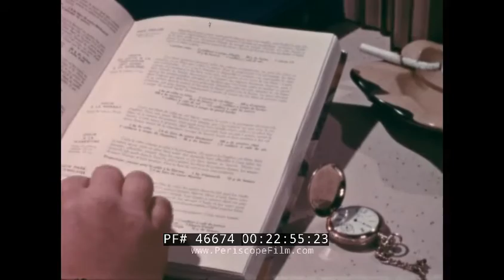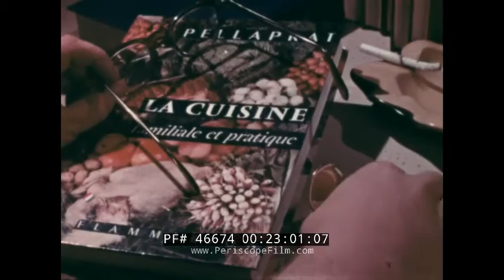1968 MERCURY OUTBOARD ENGINES / BOATING IN EUROPE TRAVEL FILM NORWAY ENGLAND ITALY GERMANY 46674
Created by Telefilms for Kiekhaefer Mercury in 1968, this color film promotes travel in Europe and various boating activities and recreation. It is a subtle advertisement for Mercury Outboard engines. Kiekhaefer Mercury company began in 1939 when engineer Carl Kiekhaefer purchased a small outboard motor company in Cedarburg, Wisconsin, and ended up with a successful business selling motors through the Montgomery Ward catalog. Today, the company exists as Mercury Marine, a division of Brunswick Corporation

Opening: a boy reads in class. Title: Europe: Outboard Playground (:06-:43). Big Ben in London. Hustle and bustle of the city of London. London Bridge. Map is circled near London. Narrator explains that a man is being transferred from London to Wolverton, England. A canal. Boats on the canal (:44-1:43). A speedboat is on the canal. Maps on the sides of the canal. The countryside can be seen from the canals, animals run, green grass. Grand Union Canal system in England. Bridges for portions of the canal are up very high. A boat goes into a tunnel where it is dark and a light is used to see ahead. Tunnels are ventilated. Cows walk above on the ground. The end of the tunnel is approaching and light returns (1:44-4:21). There are many locks on the canal. Bottom and top gates are opened. Boats continue on their way. A woman exits the boat and the man stays in the boat. The woman opens the locks. She then walks forward to the next system. A man walks with a horse as the horse pulls a barge, the woman sits on the barge with another man (4:22-6:45). City life in Milan, Italy. Busses, tall buildings. A man counts the days on a calendar. A jet in the sky. Aeolian Islands, off the coast of Sicily. Lipari, the mother island. Narrow streets. People clean and move slowly. Beauty of the islands. Turtles, lizards. Under the sea off the coast of the island. Water crashes onto the rocks. A boat for a man and wife. A woman in a bikini, a man at the controls of the boat. (6:46-9:31). A man goes spearfishing under the water. A stingray underwater. The man goes back towards the surface. The sands are so hot, an egg can literally be fried on it. Mud baths. Woman crawl into the mud baths of Vulcano (9:32-11:00). The Colosseum in Rome, Italy. Arch of Constantine in Rome. Pompeii. Ruins of Pompeii. Statues. Naples, Italy. Scenic overlook. Life in Naples. Birds flock. Island of Lipari (11:01-12:32). German mountains. A woman walks with her husband and child in Germany. Hotel in Garmisch, Germany. Snow capped mountains. Horse drawn coaches. Life in Garmisch. Bavarian Alps. Snowy mountains (12:32-14:06). Winter sports season in Germany. People ski, a man falls. Bavaria. Ski in the mountains, cable car ride, water ski on a lake on the same day. Look over the mountains. Water from the melting snow, kayakers go down a raging river. Men fish

(14:07-15:47). Quiet rivers. Volkswagen factory in Wolfsburg, Germany. Cars on the line sprayed with water. Rhine River, barge traffic moves up and down the river. Snow capped mountains (15:48-16:48). Eiffel Tower in Paris, France. Boat on a river. Arc de Triomphe at sunset. Paintings outside. Boats at sea. Marseille, a port city in southern France. Ferry boats (16:49-18:18). Ships in the ports. A man catches an octopus, he fishes with a net. Tons of fish for sale in port. Lots of fish for sale dockside. Restaurants by the sea. Fish for sale. A chef at work. Fish and pots. Fish are put into a pot, the chef samples his dish (18:19-21:05). Jousting from boat to boat is done in Marseille. A man falls into the water. People watch. The jousting continues, people in the water. Women at the beach in bikinis. People swim, sunbathe. An open book. People overlook the beach from an open fence (21:06-23:08). Norway. Water and mountains. Boats in port. Commercial fishing. Boats in the port. Fish in giant nets being loaded onto the dock.

Fish pour out onto the deck. People ski on the snows of the mountains. Water skiing (23:09-25:10). A man goes down a ski slope onto a lake and continues water skiing. A couple waterskis. Countryside of Norway. Water fall. Green hills and valleys. Norwegian people. A girl reads in class (25:11-27:01). End credits (27:02-27:06).